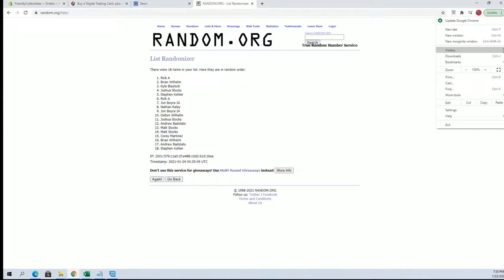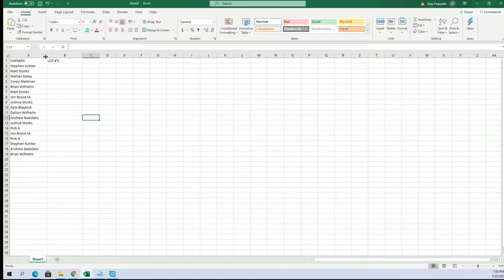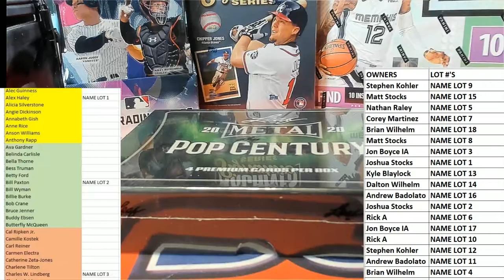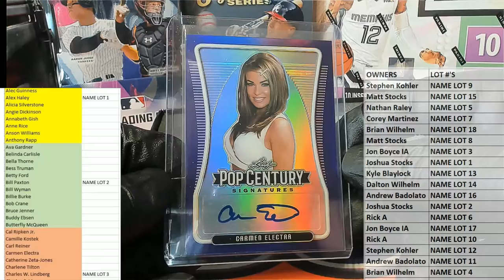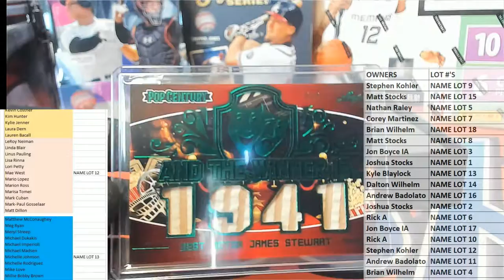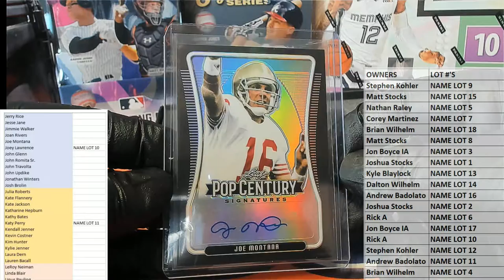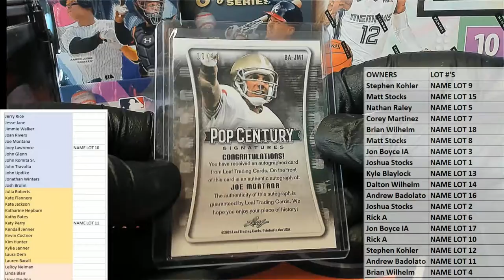2020 Leaf Metal Pop Century Hobby Box cards ID 20POPCENTURY235